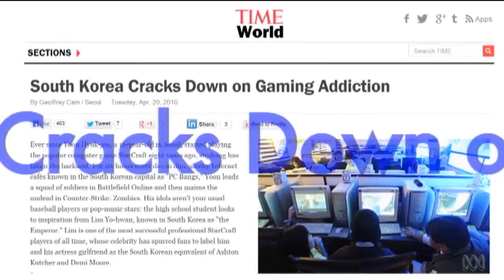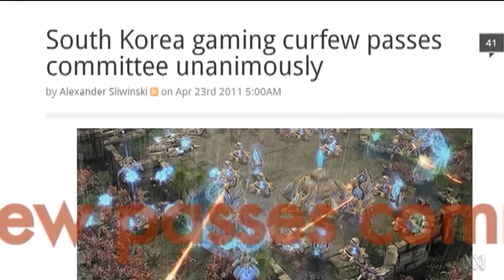South Korea | Gaming Around the World with D.A.R.R.E.N.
D.A.R.R.E.N. takes us on a journey around the globe to look at gaming in different countries. This week we look at South Korea.